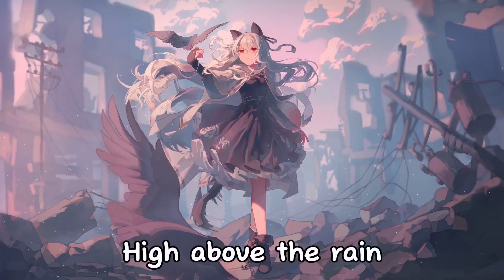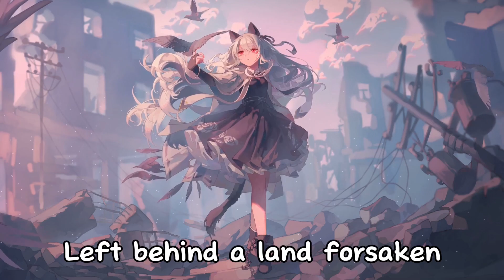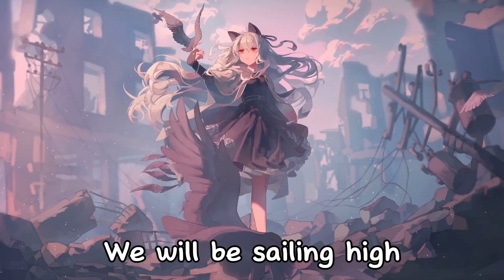Nightcore - Escaping Gravity || (Lyrics) -TheFatRat & Cecilia Gault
🎼Song: TheFatRat & Cecilia Gault - Escaping Gravity

🎤 Lyrics:

Walk in the shadowland
Nobody’s innocent
Hand to mouth we lived like demons
Stuck in the phantom zone
Lost in a thunder dome
Twilight ruled the day
We found the impossible
Now we’re unstoppable
Taking off, the world beneath us
Strong under pressure
We’ll make it together
Our universe will change

Freedom looking down a telescope
Starlight never been so beautiful
Whole world waiting for us, time to go
Escaping gravity
We’ll be rising high above the rain
Sunset never gonna be the same
Thunder calling us to outer space
Escaping gravity
Escaping gravity
Escaping gravity

Straight to the galaxy
Faster than sanity
Left behind a land forsaken
Black holes and meteors
Riding on shooting stars
Fearless like our dreams
We shoot down a satellite
Wings of a butterfly
Constellations recreating
Fighting for liberty
Raising the energy
Bursting at the seams

Escaping gravity
Escaping gravity
Escaping gravity
Escaping gravity

Starlight dances in the silver of the night sky
Way above the clouds
We will be sailing high
Sailing high
Sailing high
(Ouh)

You and me we’re gonna touch the stars
Find the center of the universe
New reality in front of us
Escaping gravity
Escaping gravity
Escaping gravity
Escaping gravity